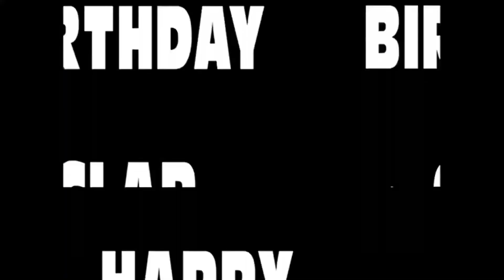We say “Happy”, You say “Birthday”! | Chuck E. Cheese| Instrumental and Backup Vocals only